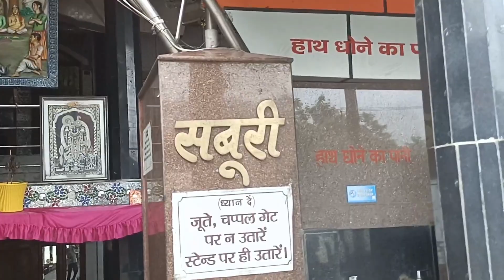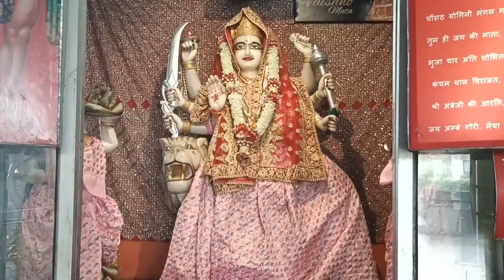Sai Baba mandir saburi Dehradun blog[journey] by KARAN SOI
Hello friends welcome to my channel Karan soi blogs . today we visit mansadevi in Haridwar  .I Show you from beginning to end If you like the video then please like share and subscribe the channel thank you

hit likes.

lots of  ❤️